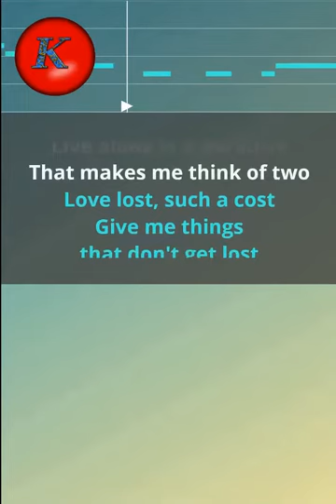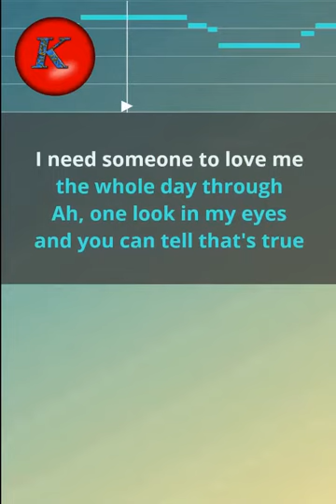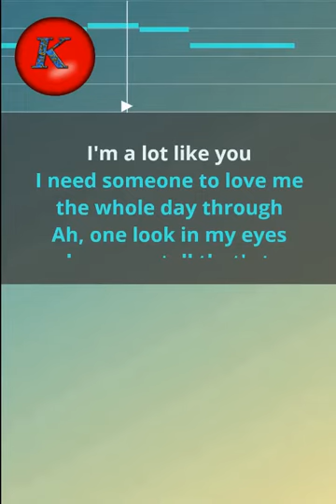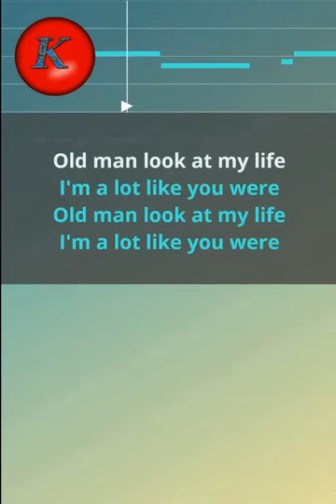Neil Young-Old man. Karaoke